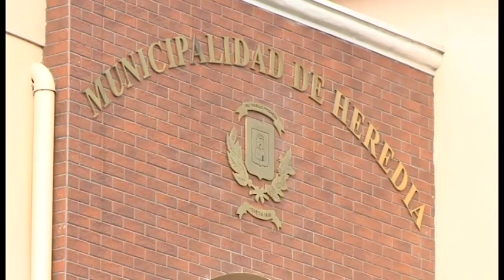Proyectos plantean poner límite a reelección de alcaldes y más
Dos proyectos de ley plantean poner límite a la reelección de alcaldes y delegar en las Municipalidades competencias como servicios de salud y educación.